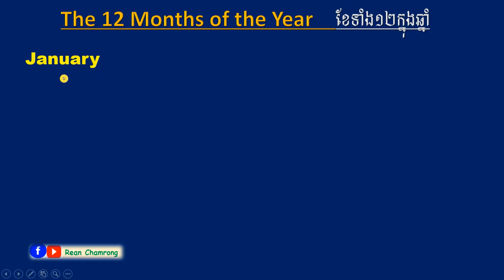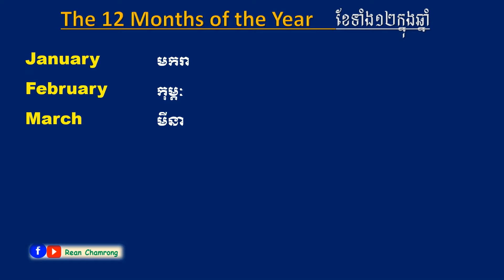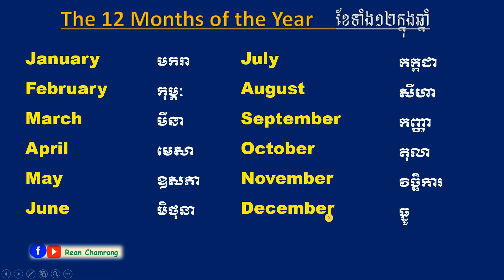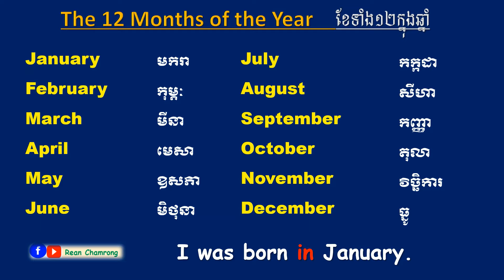The 12 Months of the Year រៀនអាននិង សរសេរខែទាំង ១២ ក្នុងភាសាអង់គ្លេស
The 12 Months of the Year  ខែទាំងអាននិង សរសេរខែទាំង ១២ ក្នុងភាសាអង់គ្លេស